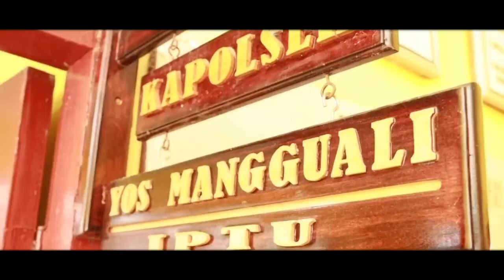KUNJUNGAN KERJA KAPOLRES TORAJA UTARA & KETUA CABANG BHAYANGKARI TORAJA UTARA